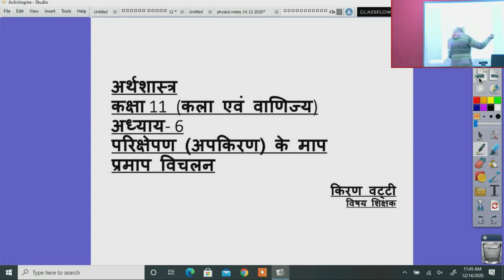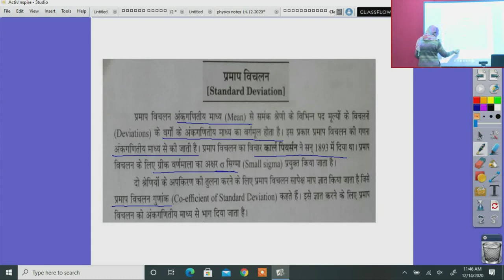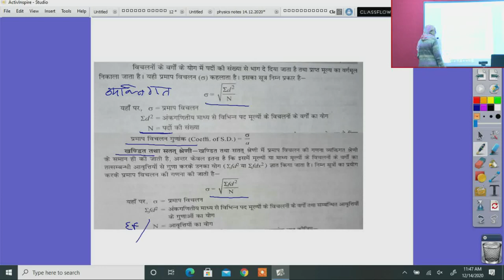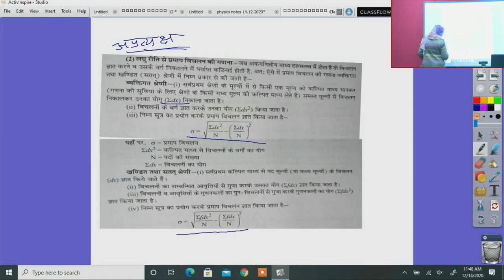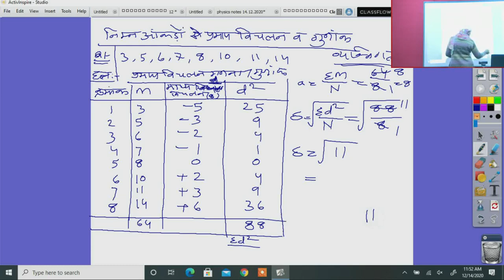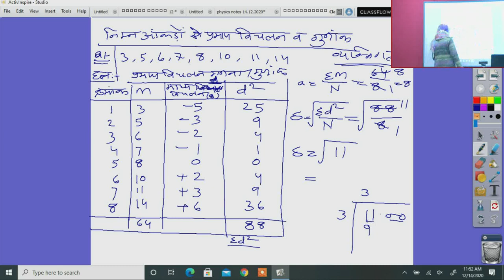कक्षा 11 अर्थशास्त्र अध्याय 6 परिषेकपन अपकीरण के माप भाग २